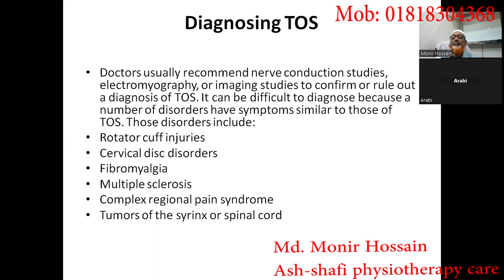Thoracic Outlet syndrome নাকি Carpal Tunnel syndrome জানুন।-Ash -shafi physiotherapy care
MD. Monir Hossen is a professional physiotherapist ,have been practicing for 12 years .He Have done his graduation from DHAKA UNIVERSITY(Physiotherapy),he also medical graduate from DHAKA UNIVERSITY  and further he have done masters in HOSPITAL MANAGEMENT and Ex. Assistant Professor of Habibur Rahman Medical College Hospital .He is one of the most advanced physio therapist in Vatara,Gulshan-2,Dhaka1212, and has quality experience in providing rehabilitation services in multiple fields of physiotherapy, and in  MSK(Masculo Skeletal Disorder).

Adress: Plot1272,shamiruddin Marke ,Vatara, Nowtun Bazzer, Dhaka1212